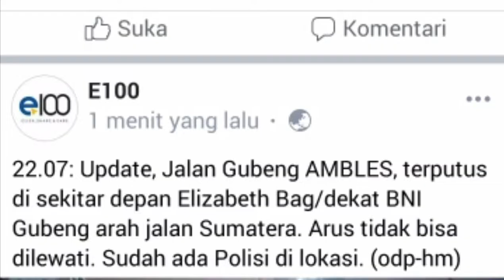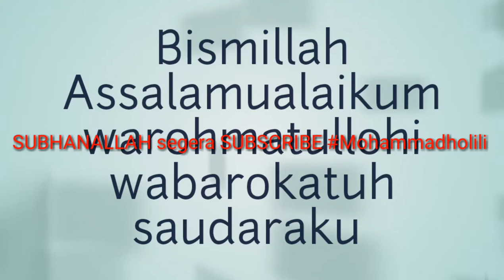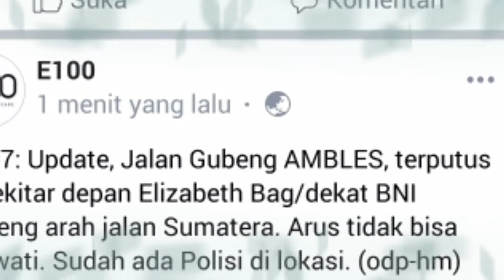AWAS AMBLES, AMBROL !! SURABAYALAND !! Hati hati Cuaca Extreme hard fast Stormy Rain.Dangerous Guys